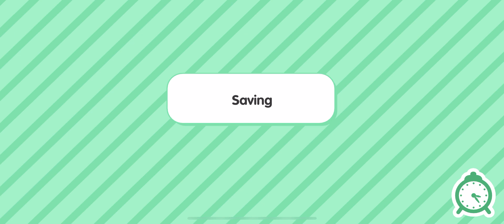Do you know what I can do? Kill if this video hit 1000 likes, I will make ￼ part two